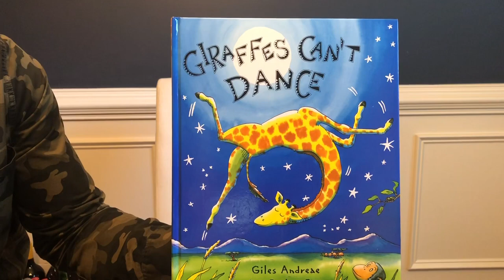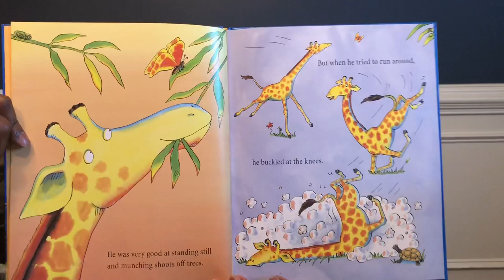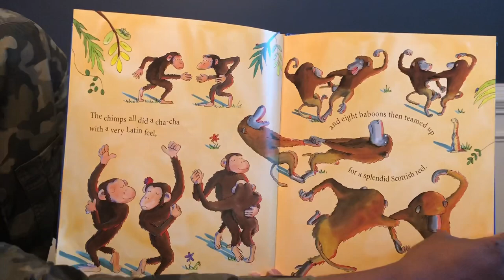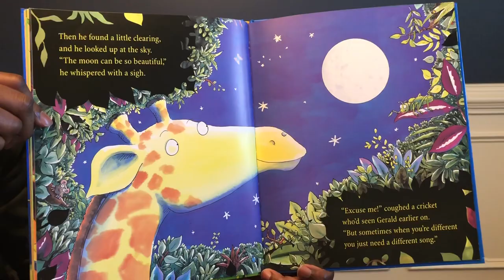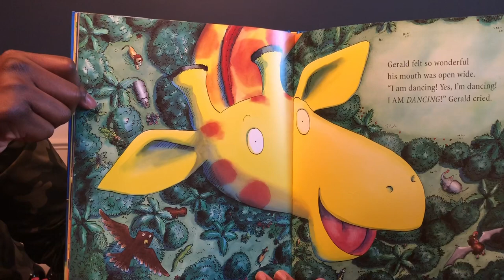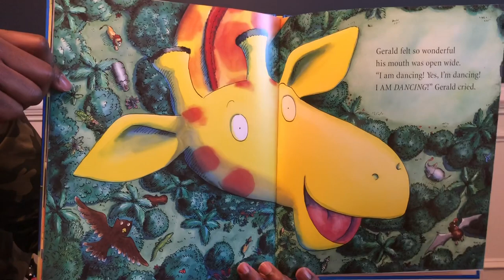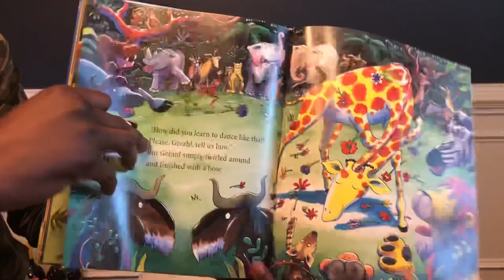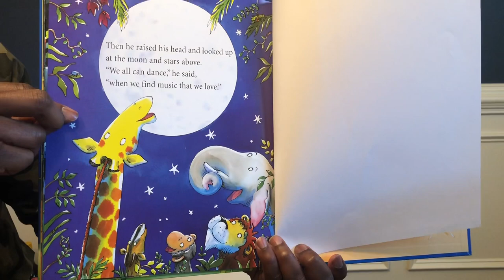Children's Book Read Aloud : Giraffes Can’t Dance by Giles Andreas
Author: Giles Andreae
Illustrator: Guy Parker-Rees

Ever felt like you could do something because of other people’s opinion? Well so did Gerald! Just like Gerald you may discover that you just need... the right song.

Copyright information
All material is owned by the authors, illustrators, and publishers displayed or mentioned in this video. Reading this book was done under the Fair Use of a copyrighted work for entertainment.